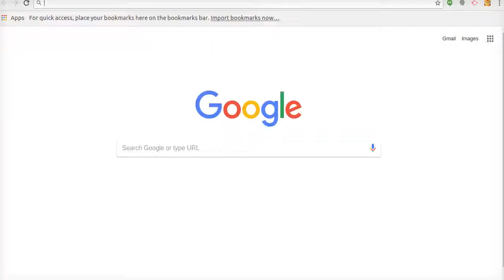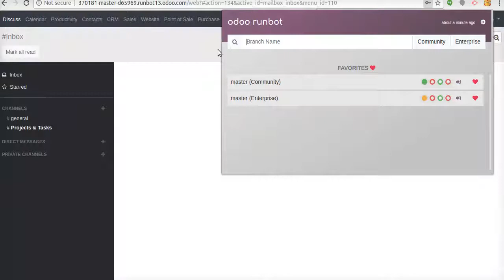Odoo Runbot Extension For Chrome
Chrome extension for odoo runbot